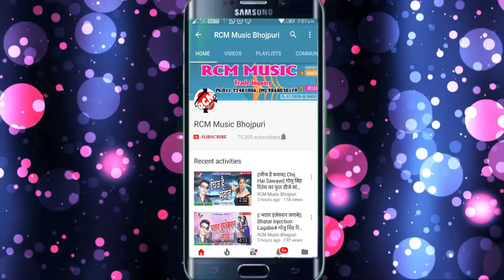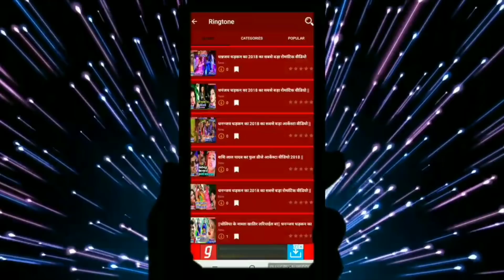नितीश यादव का 2019 का बड़ा बेबफाई सांग || प्यार मोहब्बत इश्क अधूरा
Title:  Pyar Mohabat Ishq Adhura
Singer: Nitish Yadav
Lable: RCM Music
Lyrics:  Moin Raj
Video Director:
DOP: